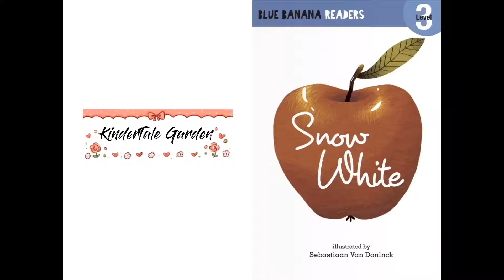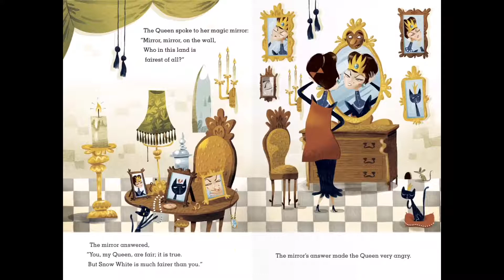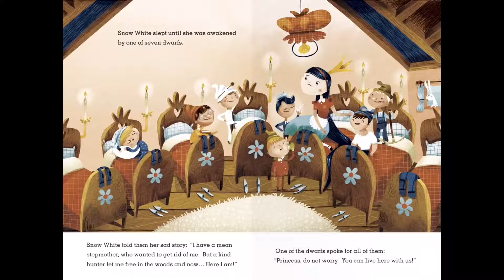Snow White | Read Aloud for Kids | storybooks read aloud | storytime for kids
Snow White Read Aloud for Kids

This channel and I do not claim any right over any of the images, books and songs used in this video.